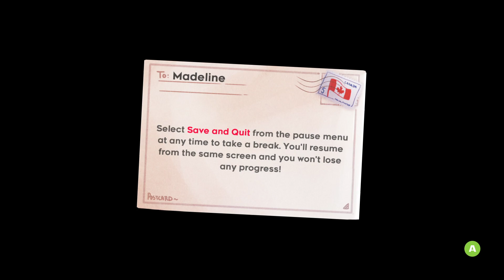[1] Throw Caution To The Wind - Daniel and Samuel Play Celeste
It's time for Daniel to play the other Game of All Time ! And ngl I think this is a pretty good first episode too, some funny stuff in store! So watch as Daniel almost gets killed by a driveway, gets mentored by a bird, catches a fruit with wings, and tolerates the usage of the word "YOLO" !!

something something WE HAVE A DISCORD SERVER NOW, JOIN IT OR something something threatening sentence

WOW! WE ALSO HAVE AN INSTAGRAM ?!?! THAT'S CRAZY, INSANITY, THAT'S ASININE go follow it.